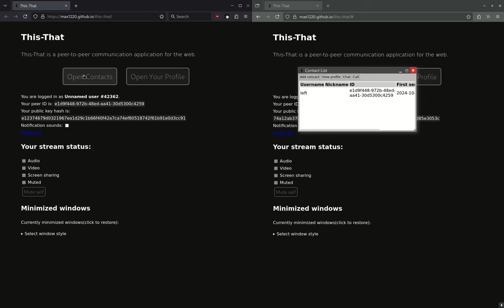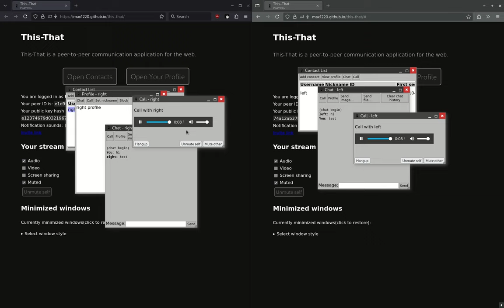This-That JS P2P Chat/Call Demo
Simple demo of my peer-to-peer communication web application.
It's written in vanilla JavaScript, and makes use of peer.js only for communication(no server!). RSA-PSS keys are used to sign profile updates and identify users.